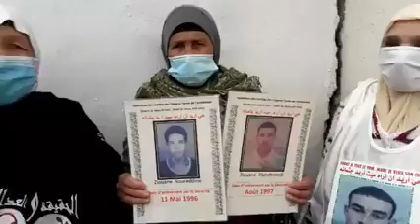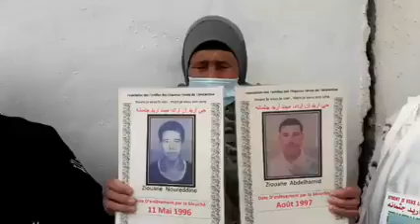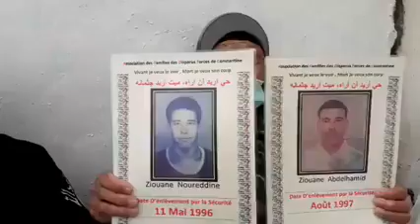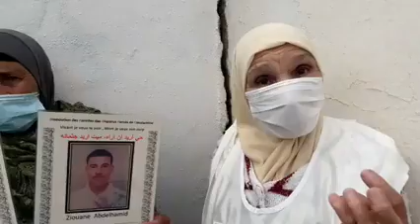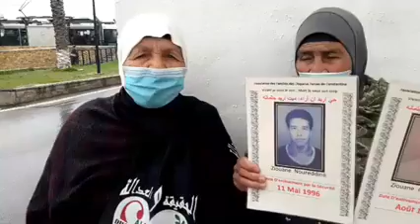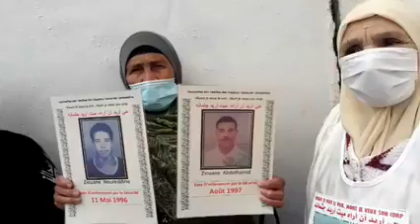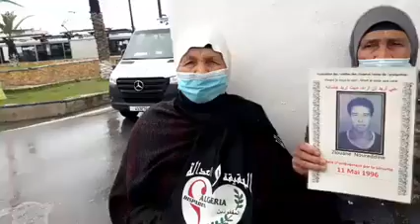أمهات معتقلين_التسعينات ،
ما يزيد عن ربع قرن نضال في الشارع من أجل قضية المختطفين ..رغم السن و المرض و مشاق الحياة اليومية ..رغم الصيام و الجو البارد حضرت امهاتنا و شعارهن لن نتوقف إلا إذا حضر الأجل او عرفنا مصير ذوينا.
فكيف بمن كان الوطن قضيته ؟! ترانا هل نتوقف؟!  اللهم ارزقنا الثبات